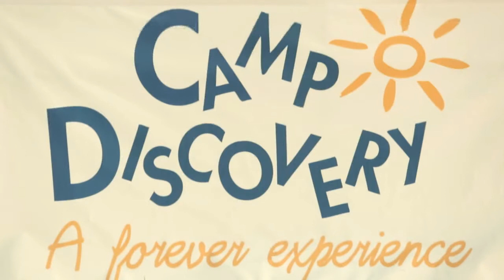Camp Discovery - Oh, the Places You'll Go!